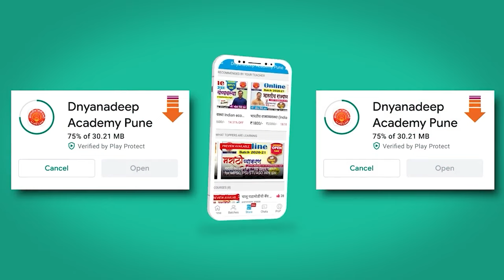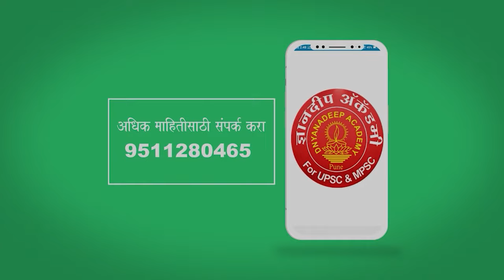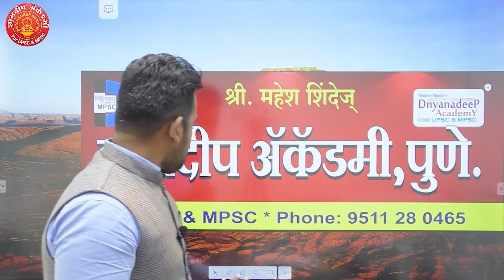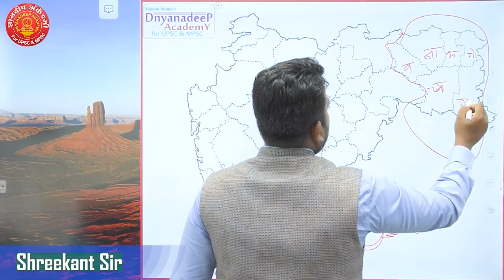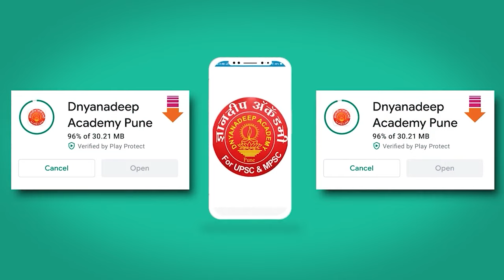MPSC Exam Maharashtra Geography -Map Reading Series - Shrikant Jadhav Sir, Dnyanadeep Academy, Pune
आमची अँप डाउनलोड करण्यासाठी खालील लिंकवरती क्लीक करा